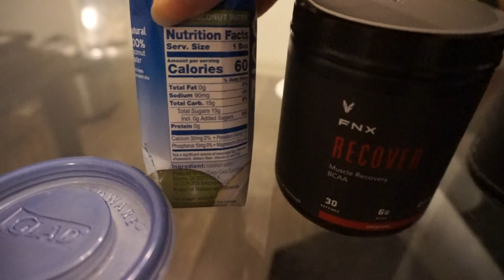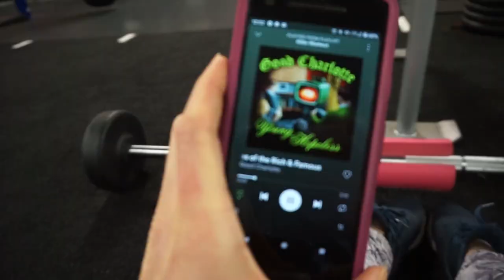1st Workout after Breast Augmentation - LEG DAY, with glute focus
After about 7 weeks of no workouts, my first day back in the gym was a thriller! Glute-focused leg day. Took me about one hour to complete it all and I put together the movements for you. Whether you are recovering from a surgery or not, this was a great workout I'm sure to repeat again. You might like it in your programming too!

Movements listed in order below and watch for cues, tips and me trying to be funny hehe.

Glute Bridges on Bosu - 4 sets of 20, bodyweight and holding kettlebell
Hip Thrusts - 4 sets of 10, barbell, some with hip circle band
Pit Shark Squats - 4 sets of 10 reps
Landmine Split Leg Lunges - 3 sets 12-15 each leg
Triset: Bosu Hip Abductors, Frog Pumps, Calves

See where I came from in the journey below!

Deadline is approaching to sign up for my 30 day challenge, FitonFire! Don't miss out

Postworkout Meal, organic cream of rice by Pride Foods code CAROLINE

Natural Trace Minerals & Fulvic Acid code CAROLINE

Athia Skincare for Athletes code CAROLINE15
HOLISTIC HEALTH COACHING
one-on-one customized plans
posing coach
leg builder program
meal prep guide
healthy dessert ebook
fit travel guide
female hormone balance

**Please note, all background music is owned by the creators and was simply playing in the gym while filming**